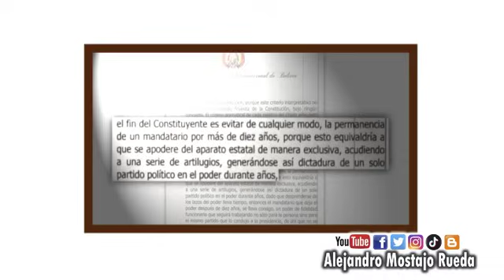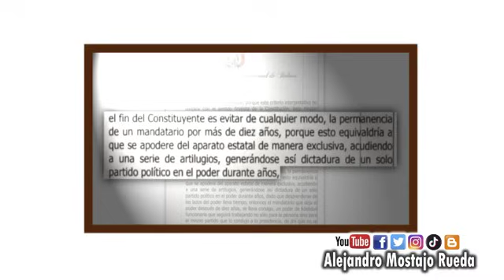Evo Morales inhabilitado", le cortaron las pesuñas y sus ambiciones de poder